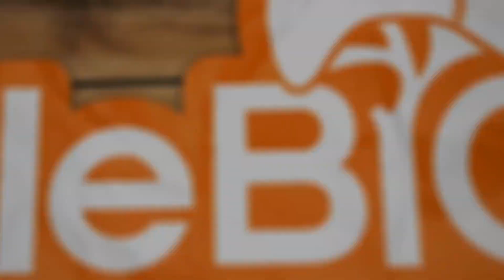LittleBigPlanet 3 - Todo sobre el Concurso de Contexto 2: La canica perdida *Premios exclusivos* 👑🧢